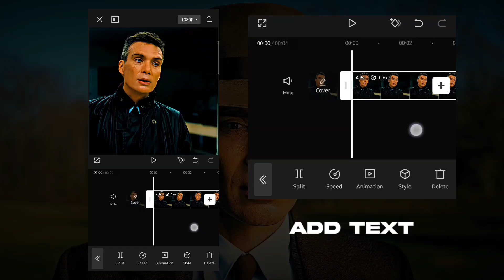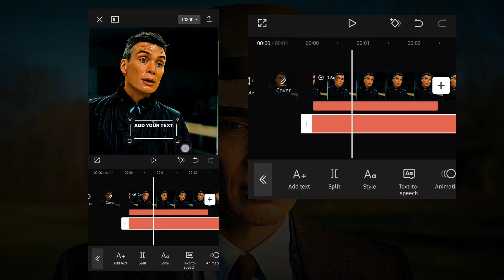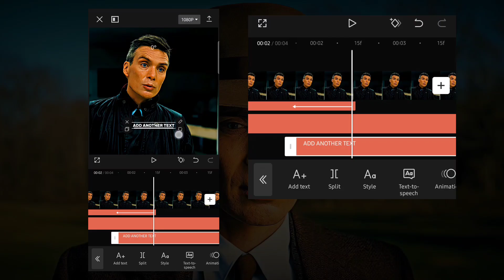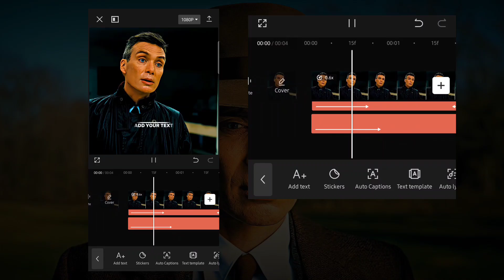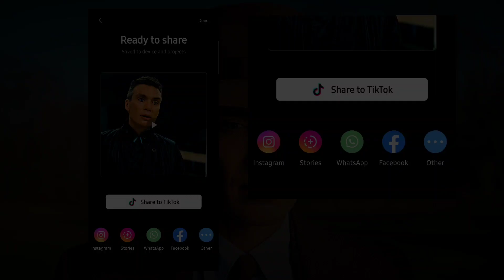Line Text Transition Tutorial | Capcut Tutorial